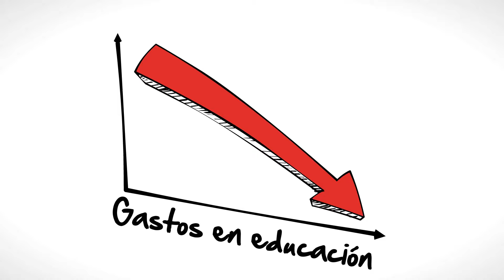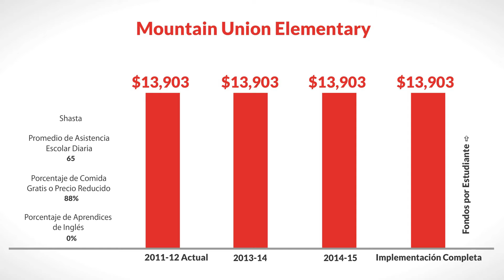LCFF for Mountain Union Elementary